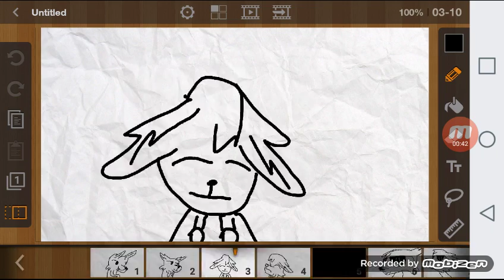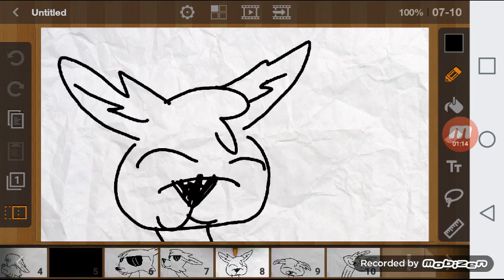Mi mi mi meme